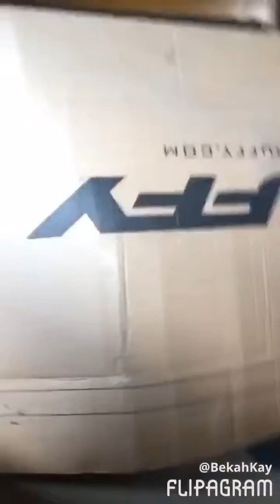Life with my brother